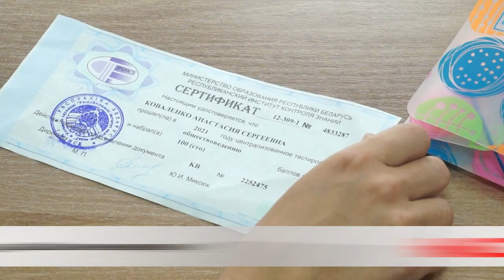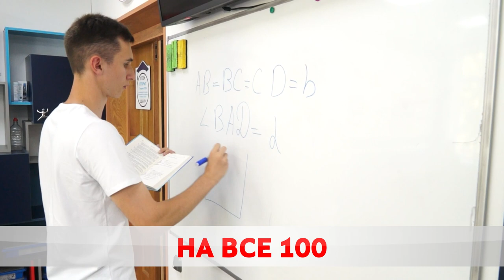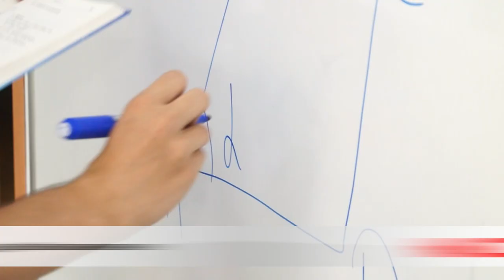Заветная сотня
Абитуриенты подводят результаты ЦТ. Максимальное количество баллов набрали 379 человек. В Бобруйске таких 6, еще один остановился в шаге – набрав 99. Успешными предметами стали математика, обществоведение, иностранные языки и другие. В чем их секрет, разбиралась Карина Гуревич.